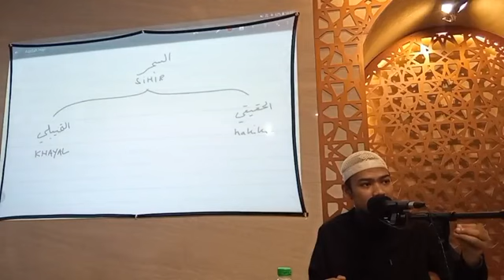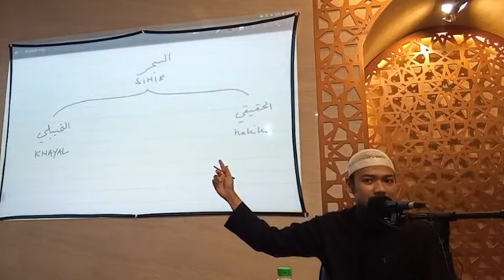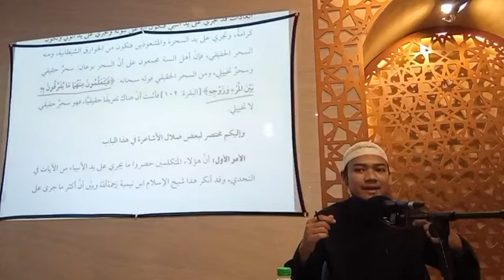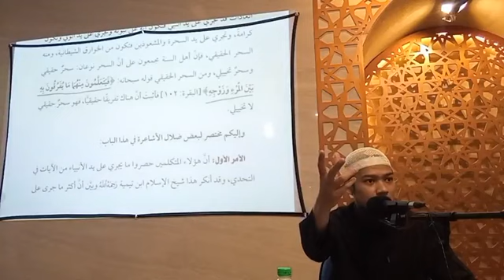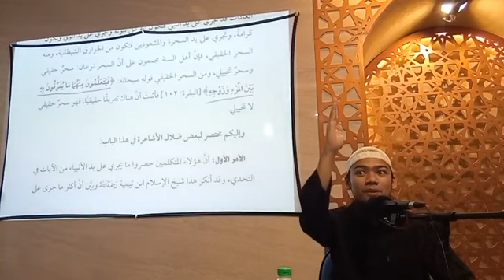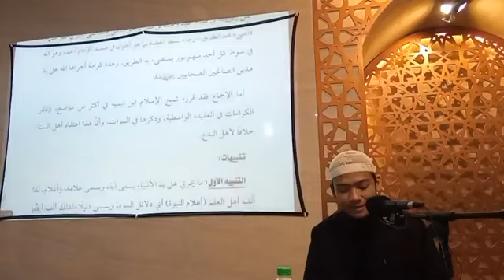ustad Umar Baladraf | kitab Al Ushul Ash Sittah | Musholla Al Azhar | Surabaya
kajian rutin setiap hari jumat ba'dal sholat maghrib # kitab Al ushul Ash Sittah # Ustad Umar Baladraf # Musholla Al Azhar # Surabaya #